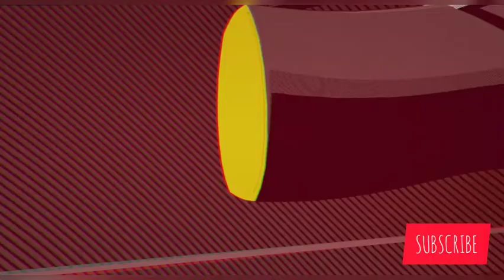(FREE) Free Type Beat - "RAID ME" | Rap Trap Beats Freestyle Instrumental